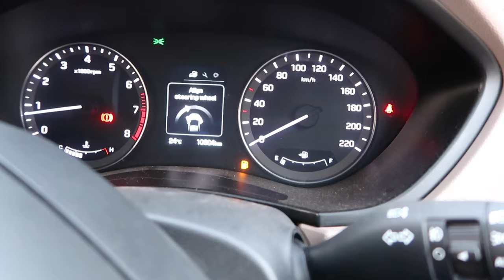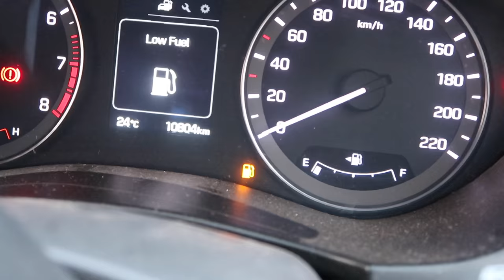How much reserve fuel is left after Low fuel light?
Namaste Dosto, iss video me dekhiye ki kitna reserve Fuel ek car me hota hai jab aapko Low fuel warning light dikh jaati hai.
Also, lets find what indications does a car give when fuel tank is about to empty.